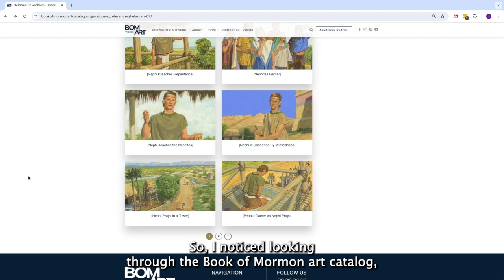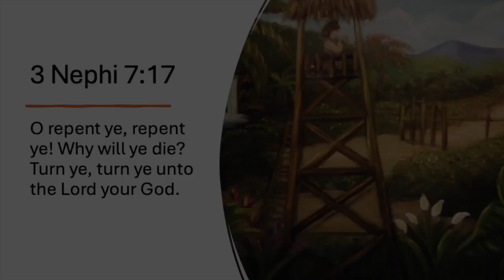BEHOLD Episode 36 (From Book of Mormon Art Catalog)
Jasmin Rappleye, Director of Communications at Scripture Central, joins Book of Mormon Art Catalog director Jenny Champoux. They discuss "Nefi hijo de Helamán, derrama su alma a Dios en la torre " by Lilia Vargas Mendez. This episode complements week 36 (Helaman 7-12) of the 2024 "Come, Follow Me" Book of Mormon curriculum.